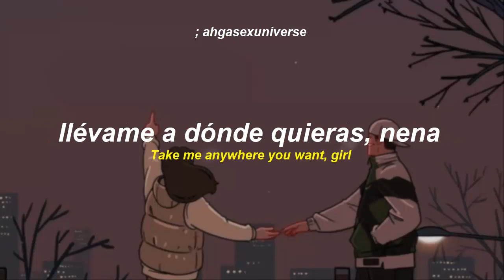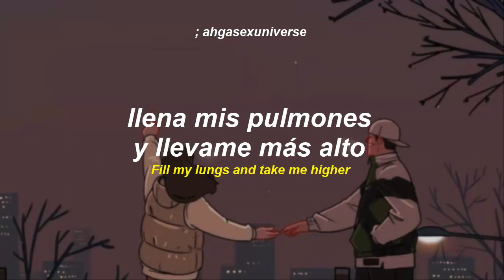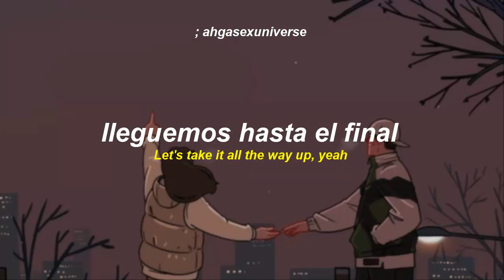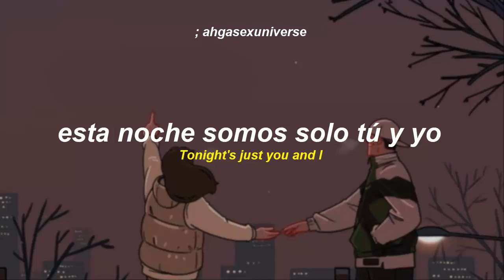Mark Tuan ✦ Night still young ✦ sub español + lyrics